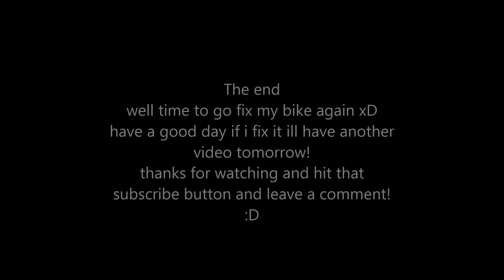new angles!! another ditch fail!!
hey everyone thought i would test out these handlebar mounts since i havent used them yet and make a motovlog at the same time sorry i havent put up videos on a regular basis with work and everything its hard to get videos up all the time but as soon as its above 40 degrees again they should be coming out regularly